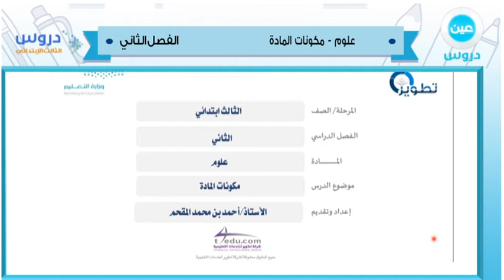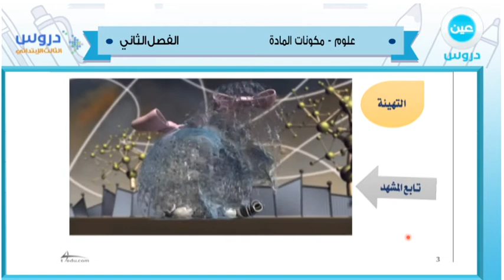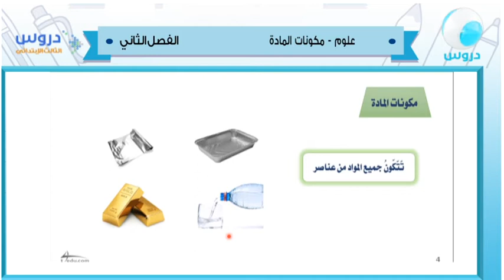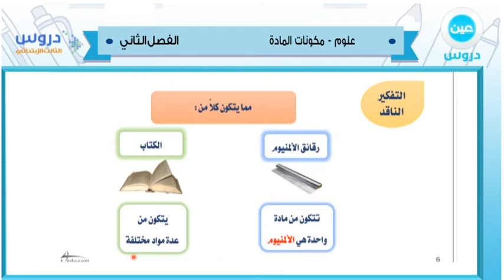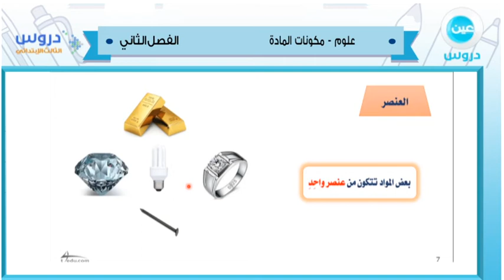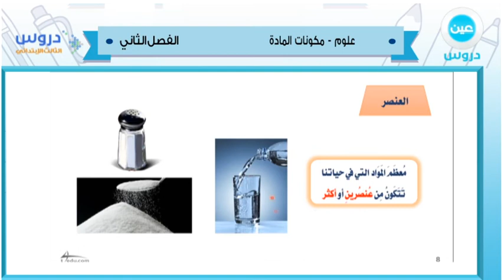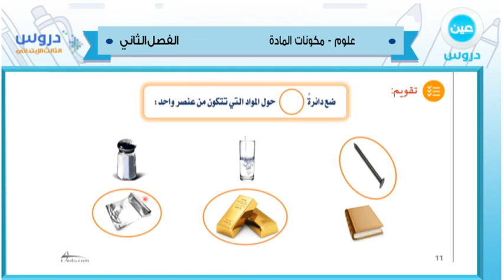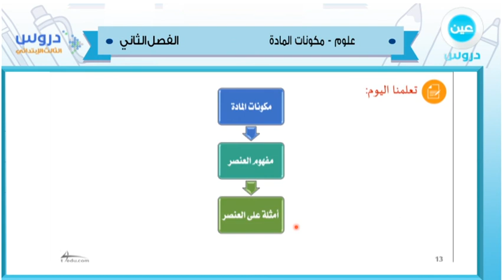الثالث الابتدائي | الفصل الدراسي الثاني 1438 | علوم | مكونات المادة